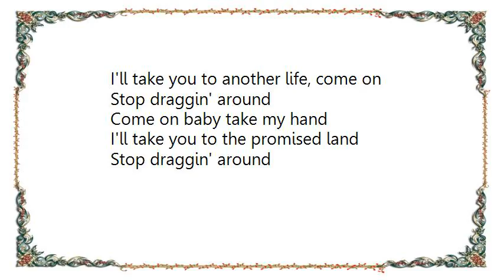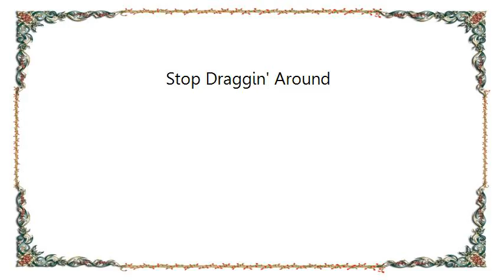Lenny Kravitz - Stop Draggin' Around Lyrics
[Lyrics Lenny Kravitz - Stop Draggin' Around]
Thinking positivity
If you want to be with me
I'll take you to the promised land
Come on baby take my hand

Stop draggin' around

Higher and higher and higher we get
I'll freak you like a sex-o-lette
You say you want to be my wife?
I'll take you to another life, come on

Stop draggin' around

Stop draggin' around